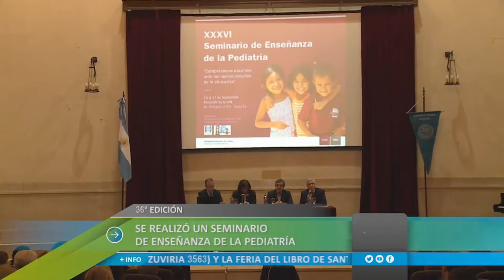36º Seminario de Enseñanza de la Pediatría \ 20-09-16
La FCM en conjunto con la Sociedad Argentina de Pediatría de la FCM, organizó en 36º Seminario de Enseñanza de la Pediatría.
Entrevistas a Larisa Carrera, Decana de la FCM, a Miguel González, Ministro de Salud de la Provincia de Santa Fe y a Fernando Redondo, Presidente del Congreso de Pediatría.
Fuente: Litus